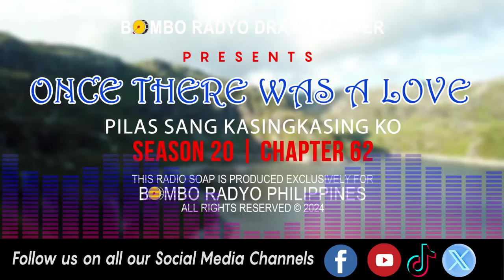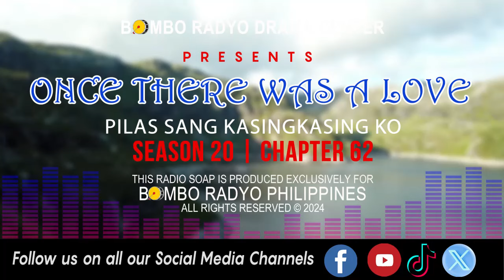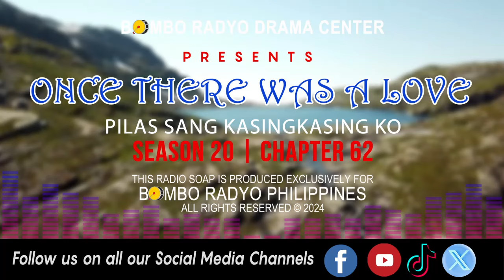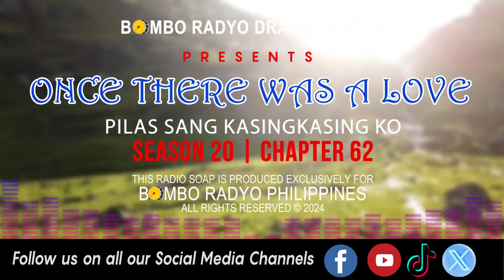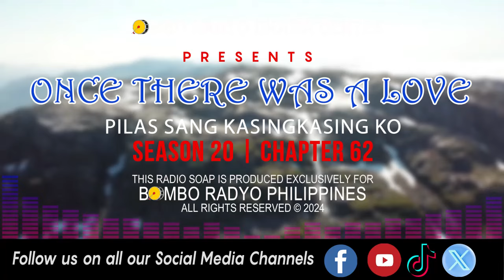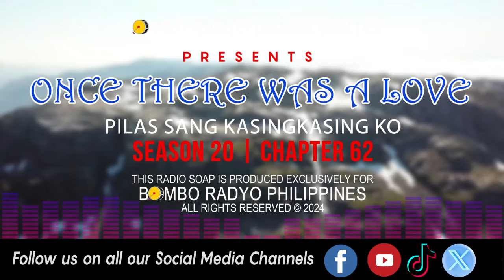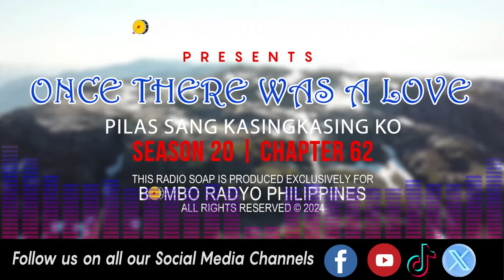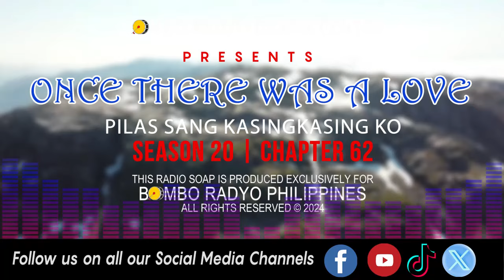Once There Was A Love - Season 20 | Chapter 62 (Pilas Sang Kasingkasing Ko)